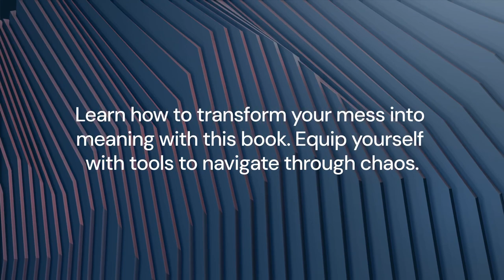Turn Your Mess into Your Message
Life can get messy. Setbacks happen, tragedy strikes, and we make mistakes. Often, these painful experiences feel like pointless suffering. But what if our most challenging times contained hidden gifts?

In this inspirational book, you'll learn how to alchemize your mess into meaning to emerge wiser and more robust. Through vulnerable exercises, empowering research, and transformational stories, you'll gain tools to:

- Make peace with your past by radically accepting flaws and failures
- Uncover the hidden blessings and lessons in messiness
- Rewrite disempowering stories holding you back
- Reframe old scars and traumas into symbols of resilience
- Cultivate creativity and innovation from uncertainty
- Share your story to forge a profound human connection
- Shape your journey into an uplifting message for others
- Lead with authenticity from a place of "messy middle" experience

This book provides a blueprint for turning adversity into opportunity. You'll be inspired by the author's messy origin story and stories from others thriving beyond hardship. With courage and creativity, your mess can become the fertile soil for life-changing growth.

Face the fire and rise like a phoenix! The messy middle is full of beauty if you learn to dance with the flames. Get empowered to turn your mess into your message today!